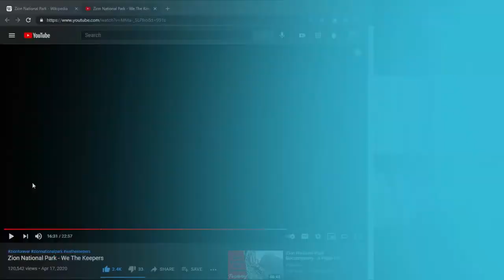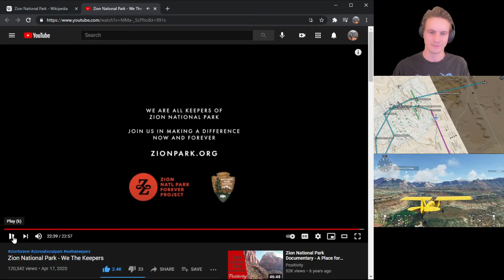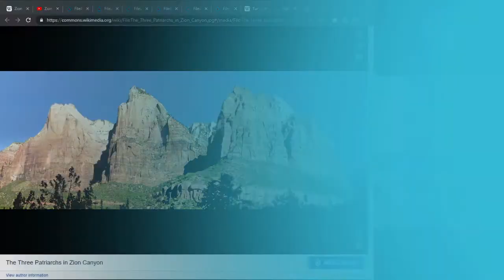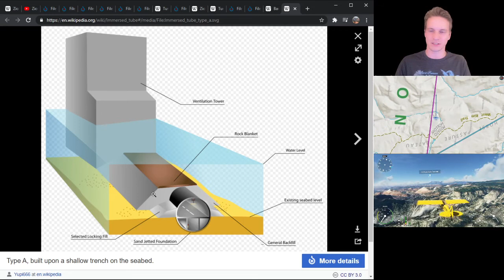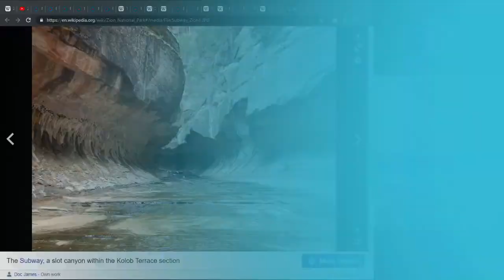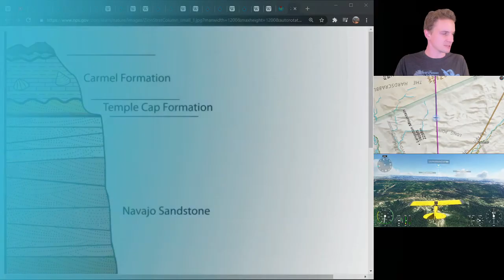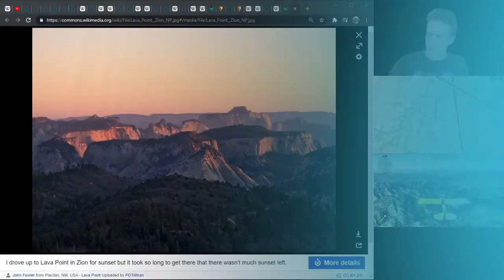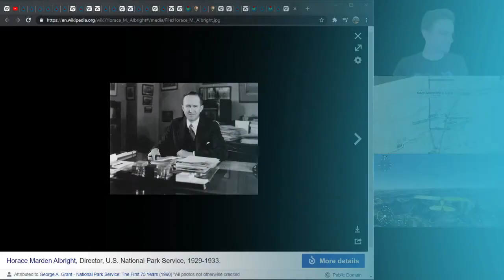Zion National Park